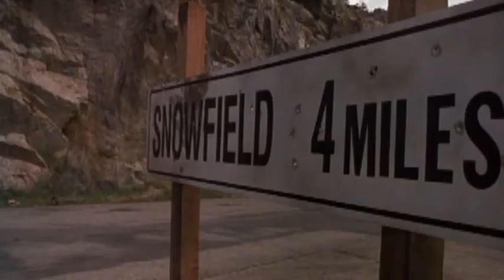I refreshed the Phantoms tribute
2012 is the year when the "Phantoms Tribute" saw the light. However, as there was samples instantly fetched from the movie, I was unable to clear them with Miramax so they could "go Spotify".

Now that I have re-recorded them manually, there might be a chance. This is a refreshed release of that tune. There are a few places for where the "lipsync" no longer works, due to manually recorded audio.